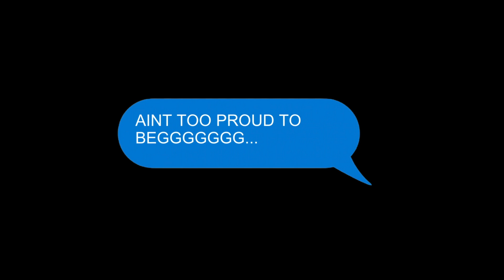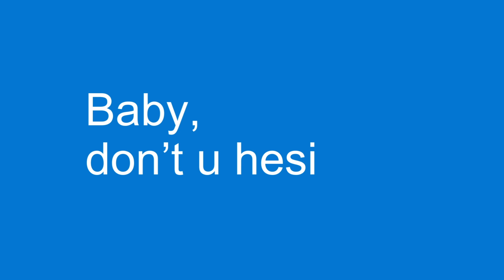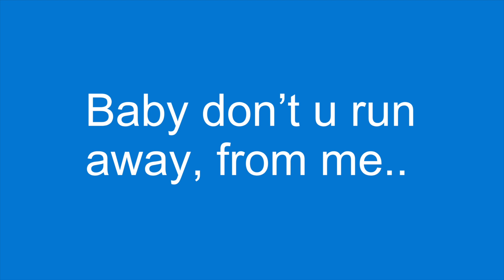Von Tae - Hesitate (Lyric Video)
R&B phenom VON TAE is a force to be reckoned with hailing from the heart of Maryland. With a distinctive musical style that effortlessly fuses the soulful sounds of R&B with the rhythmic cadence of rap, VON TAE has carved a unique niche in the music industry. Renowned for his talent and authenticity, VON TAE has garnered the admiration of industry luminaries, including the likes of legendary comedian Luenell, Roc Nation A&R Earl Johnson, Atlantic Record's VP of A&R Success Davis and celebrated artists such as Keyshia Cole and Kandi Burruss.

As anticipation reaches a fever pitch, VON TAE is set to release his highly anticipated album, "Heartbreaker," a musical odyssey that promises to captivate listeners by "bringing back real R&B" and introspective lyricism. The journey begins with the first single, "Yearning," a disco-funk-infused track that released on October 27th, 2023. With "Heartbreaker," VON TAE invites audiences on an emotive voyage through the trials and tribulations of love, promising a musical experience that is as heartfelt as it is unforgettable. Get ready to groove to soulful storytelling and witness the evolution of a true musical visionary.